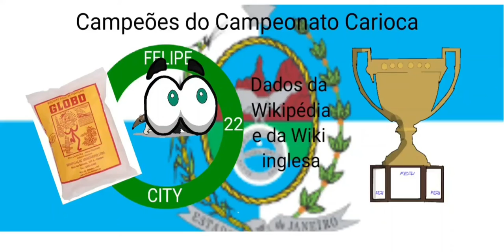Um pequeno trailer do meu próximo vídeo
EM BREVE!!

NOS CINEMAS!!